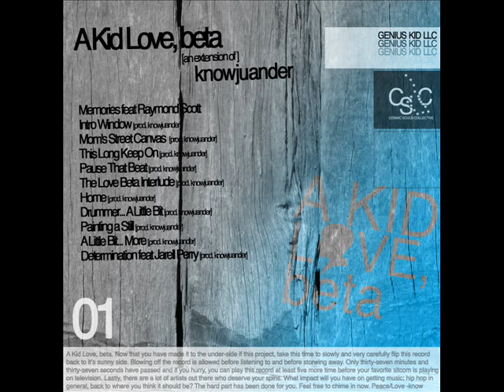Know:Juander - Pause that tape - Kid Love Beta - 2009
Wow so many people have asked for MORE Know:Juander!! How can i dissapoint.  I didn't upload this track originally as i don't upload all dope tracks of a album, i like to give people a chance to hunt it down there selves! but so many ppl wanted more Know:Juander so here u go:

Know Juander a very dope MC, just dropped a album " A Kid Love, Beta" and its very good - SUPPORT this guy, he's got great potential